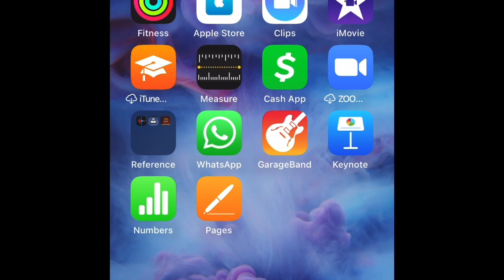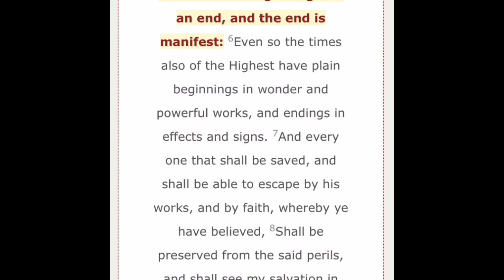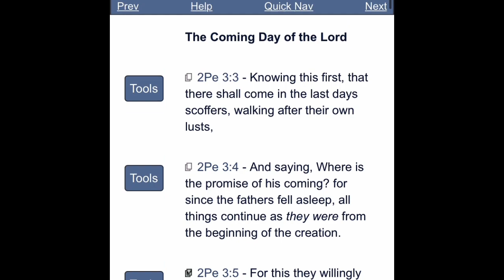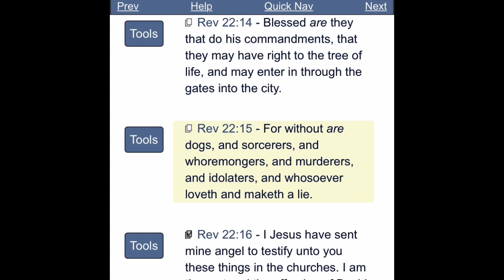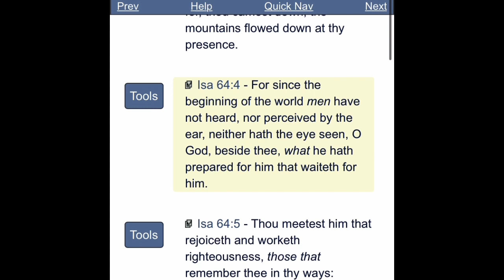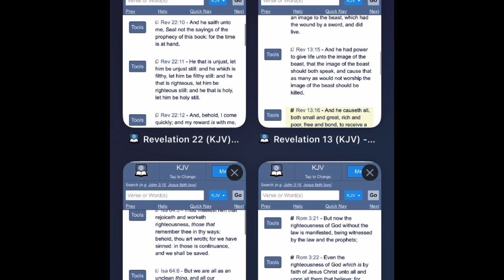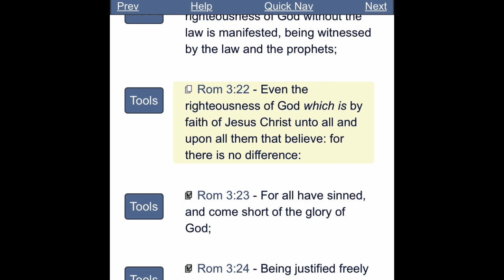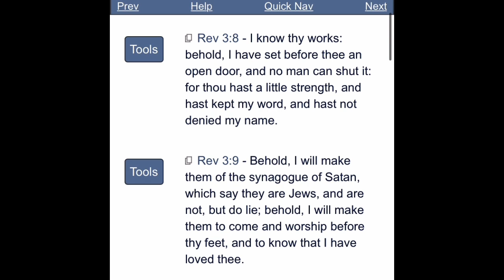SAYING REV 13:16 "MUST SAY RFID" IS BOGUS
2Pe 3:3 Knowing this first, that there shall come in the last days scoffers, walking after their own lusts,